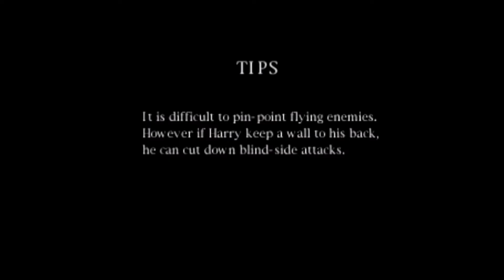Silent Hill: Wizard of Glock - Part 1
Valandil, Connor, and Mitchell set out to uncover the secrets of the mysterious town of Silent Hill. Things are gonna get spooky!